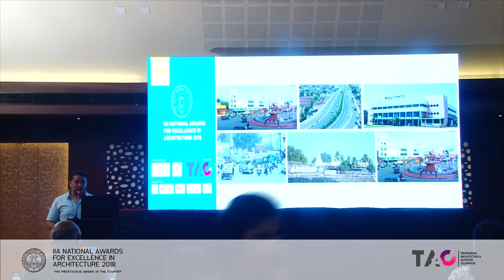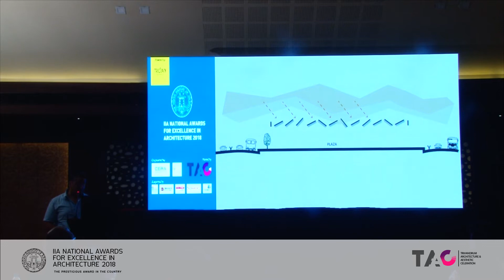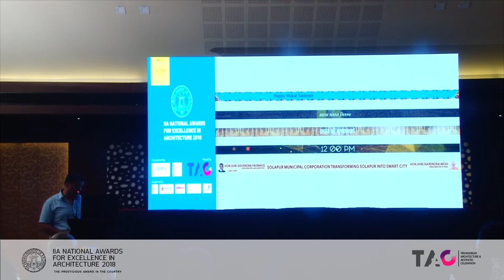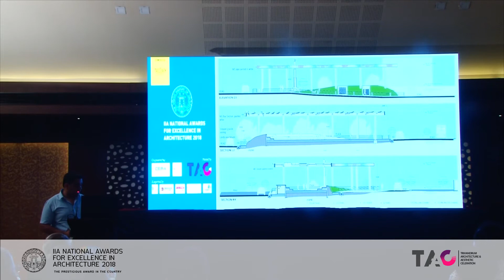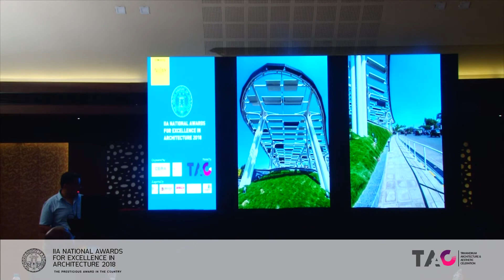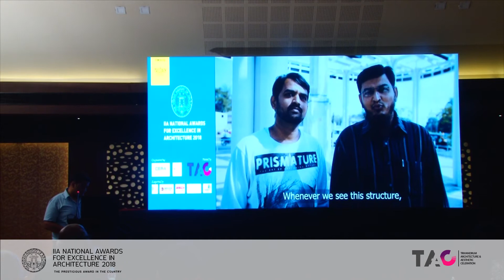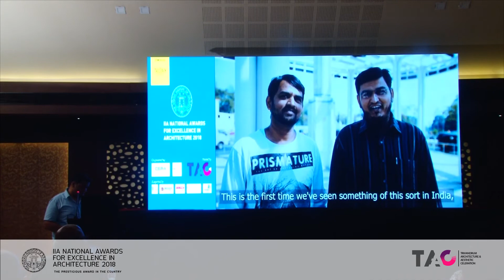TAAC IIA AWARDS2018 PUBLIC NAGUL REGI